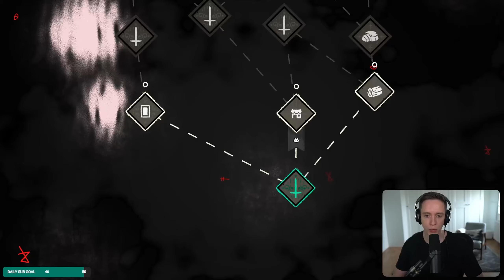Let's play Cult of the Lamb with Lowko! (Ep. 21)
Full playthrough of Cult of the Lamb. In this series of videos I start my own cult where I name my followers after Twitch chat moderators, VIPs and subscribers. This is an action roguelike with a heavy focus on base building.